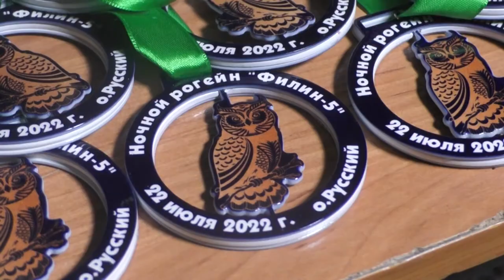Ночные соревнования по Рогейну.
Более ста человек вышли на тропу «Русской лыжни», чтобы принять участие в ночных соревнованиях по Рогейну. Рогейн – это командный вид спорта, близкий к спортивному ориентированию, приключенческим гонкам и горным марафонам.